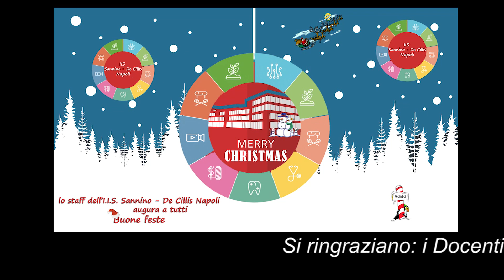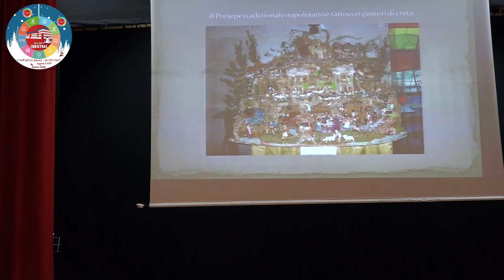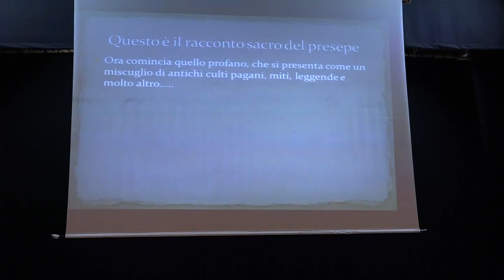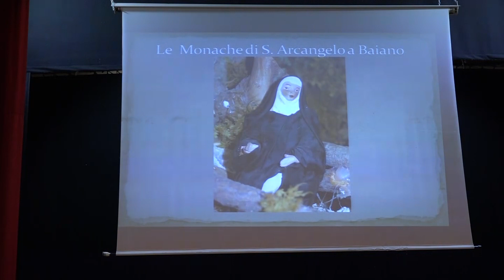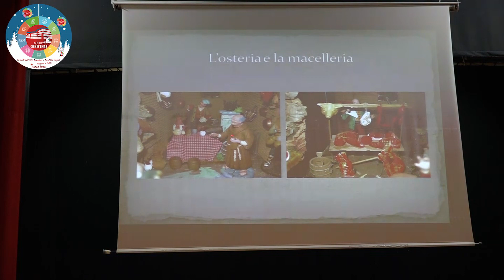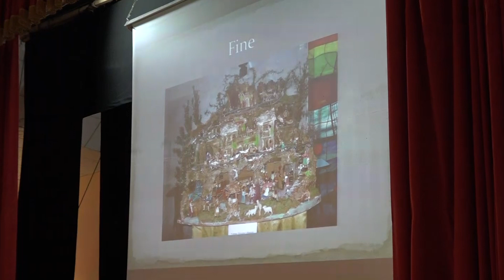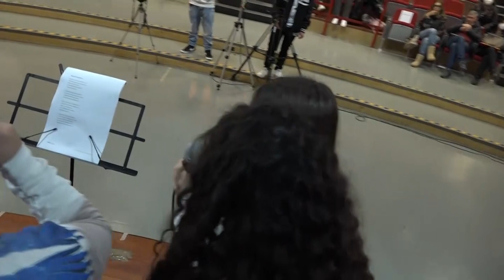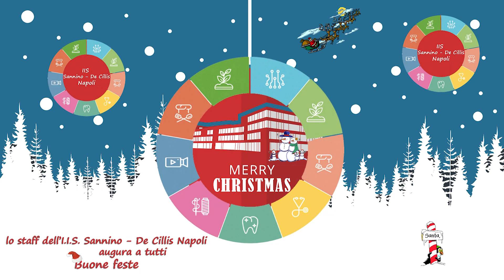Spettacolo di Natale 22 dicembre 2022 IIS Sannino - De Cillis Napoli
Spettacolo di Natale IIS Sannino - De Cillis Napoli
22 dicembre 2022 - Il presepe napoletano  tra elementi, simboli e tradizioni - relatore Don Raffaele Oliviero.
Sketch teatrali - canti e poesie natalizie - presepe in costume.
Si ringraziano:
la D.S. Mormone Angela
i Docenti: Sommese Marilena, Villani Irene, Ravone Palma, Liccardi Rosaria, Piccolo, Moccia Anna, Francesco Di Prisco.
gli Alunni : Cigliano Sara(5c sala), Affinita Lucia (4c sala), Aurino Gaetano (4a elettronica), Astino Giovanni (5c sala), Mellone Francesco (5a Eno), Carrese Marco (5a odonto), Pelliccio Luca (5a odonto), Barone Maria (2b moda), Onore Mariarca (3b moda), Nespolino Carolina (2b moda), Capuozzo Martina (5c sala), Raimo Alessandra (3b moda), Fevola  Marika (3b moda), Argento Francesca (2b moda), Fatima (2a moda), Incoronato Elisabetta (1b moda), Esposito Sabrina (1b moda), Onorato Martina (2a moda), Scialpi Nunzia (1c moda), Caturano Martina (4b moda), Malafronte Mariarca(1c moda), Solombrino Ciro (3a Eno)

Produzione video/audio
Prof. Francesco Di Prisco
Foto:
Prof. Anna Moccia - Antonio Pulinaro 4A Tec.Elet.
Aiuto riprese:
Umberto D’Antonio 4A Tec.Elet.